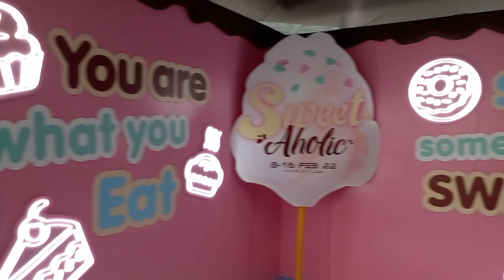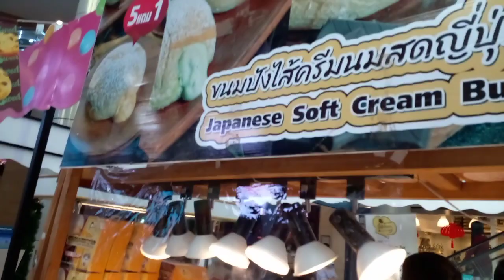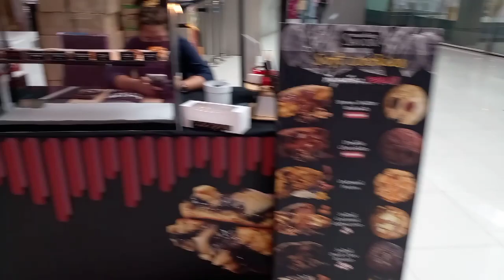เที่ยววาเลนไทน์ เทอร์มินอล21อโศก 8-16กพ.2022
เทอร์มินอล21อโศก  งานsweet aholic